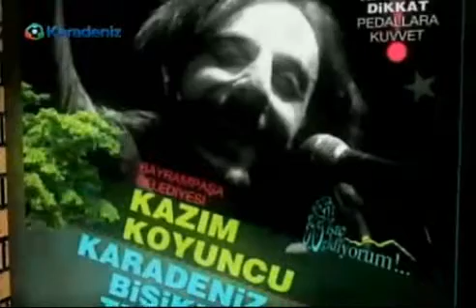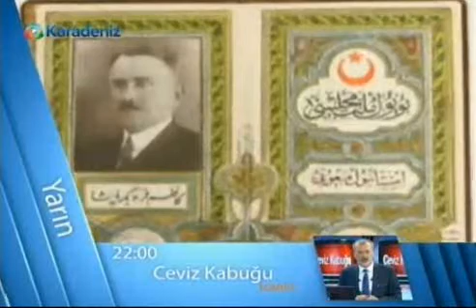Fuat Bahçeci ile Yüksek Dağların Çocuğu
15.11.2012 karadeniz tv..Kazım koyuncu'yu anma...